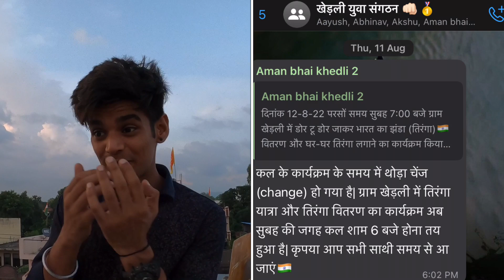HAR GHAR TRIRANGA ||HARIDWAR ||HARIDWAR JILA ADHYAKSH || DR JAIPAL SINGH CHAUHAN || AMRIT MAHOTSAV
Har ghar TRIRANGA